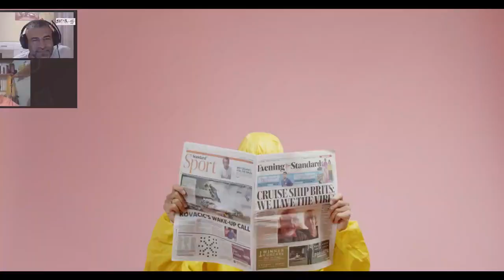Scurt/3 | # 8 | Problema centralelor de apartament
IN DODII :
Toate platformele de podcast: InDodii
BTC : bc1qrh532n0deuuhwgx6qx76wqsfp28360x6g9l78q
ETH: 0xb00a2eDaCD0A33c0B5dE32411EACb4fb79F89ECf